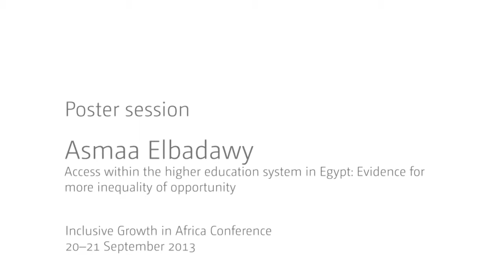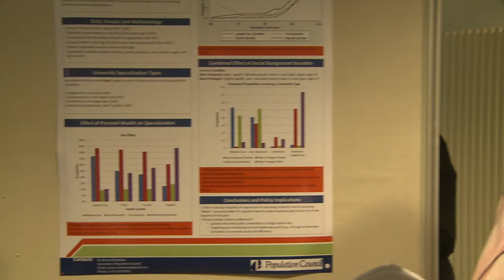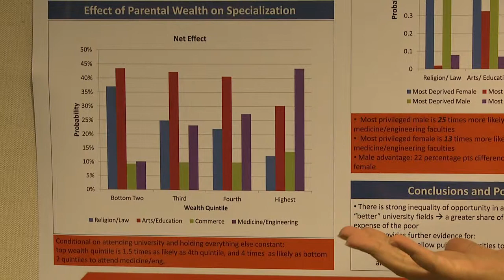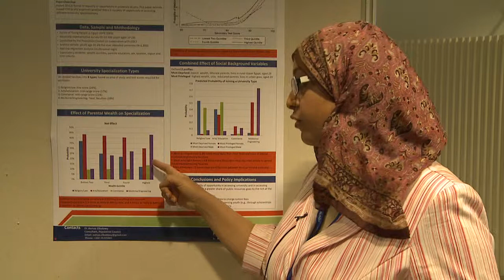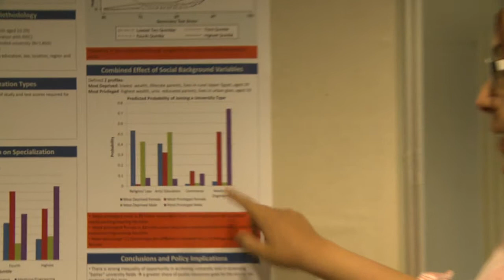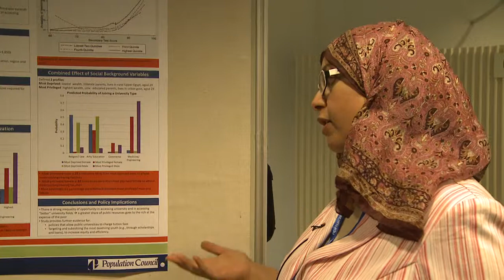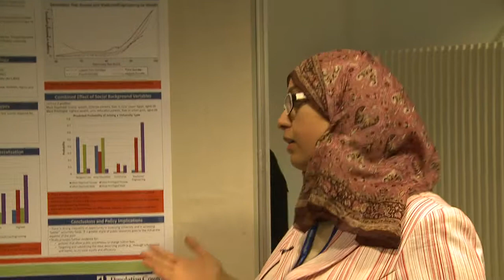IGA Conference - Poster 2: Health and Education 2/4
Asmaa Elbadawy: Access within the higher education system in Egypt: Evidence for more inequality of opportunity